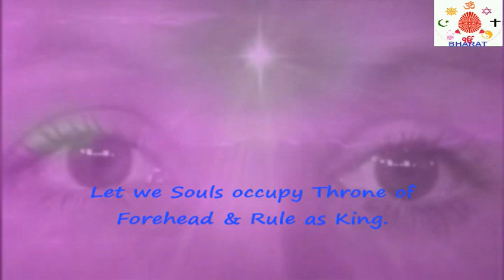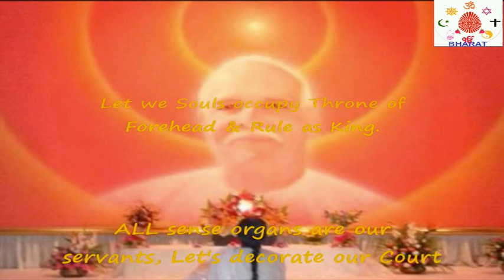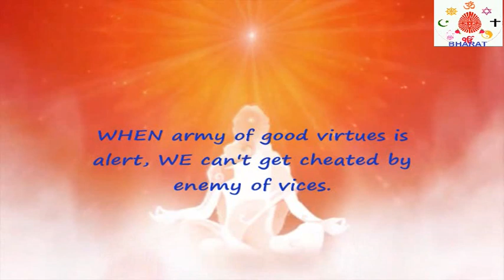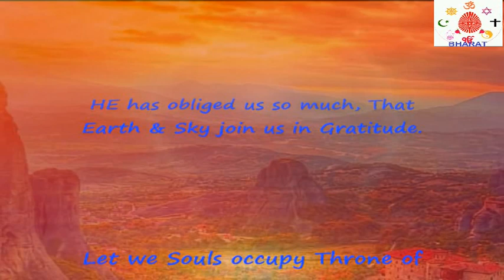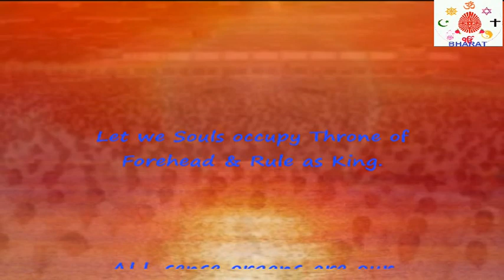Subtitles - MASTAK Sinhasan Pe...From Forehead Throne We Souls Rule - BK Song - Shailendra Bharti.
MASTAK Sinhasan Pe...
From Throne of Forehead, We Souls rule our Self Kingdom...

One  of the finest Meditation Songs from Brahma Kumaris is in your Service, now with English SubTitles on request.

Rajyog teaches us about Self Awareness, God Awareness & the role we play in the Eternal Drama called LIFE which is our Spiritual Journey in Human Form. This song tells us with melody How We Rule Our SELF Kingdom under the canopy of Supreme SELF SHIV Allah God Jehovah.

Om Shanti Means I Am Peaceful, Loveful & Joyful PURE Spiritual Energy/Chaitanya Shakti, a BEING of Spiritual Light.

We call It Soul, Atma, Spirit, Rooh when it descends with Subtle Body having faculties of Mind, Intellect & Memories or Sanskars, to play part in Eternal Drama called LIFE on Earth where it gets physical Body made of 5 Elements of Nature प्रकृति.

As we forget our True Identity over Birth Rebirth cycle, ShivBaba descends at end of world cycle called Kalp to remind us & bring back our स्मृति Memory thro Rajyog by adopting a Corporeal Medium of BrahMaa. Eternal DRAMA repeats & continues...

OM SHANTI.